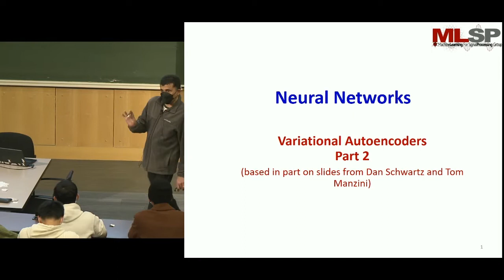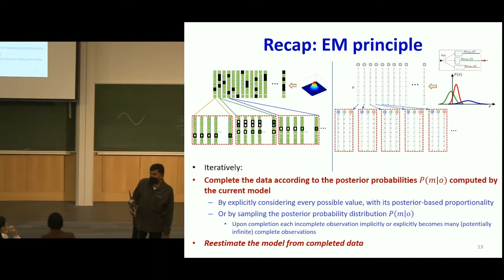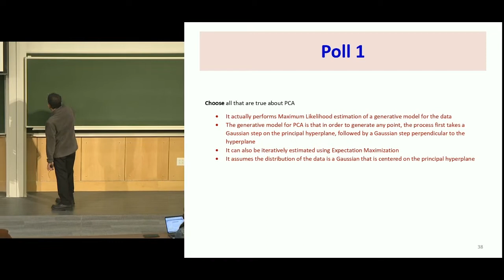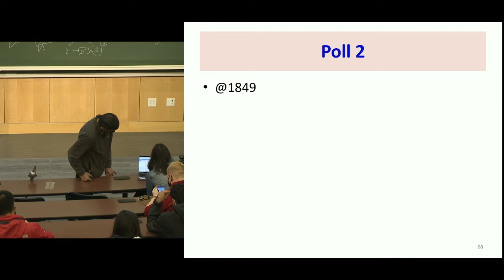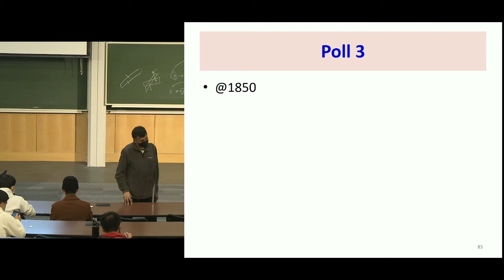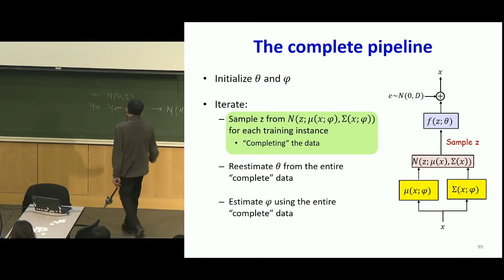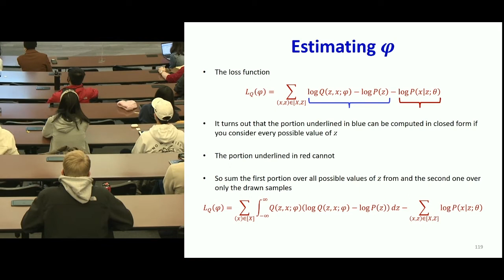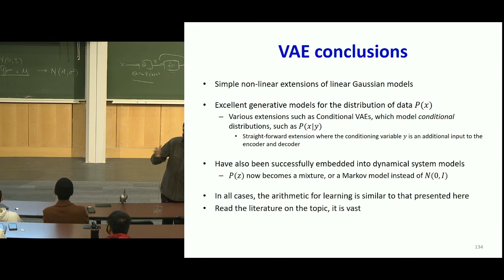Lecture 22: Variational Autoencoders Part 2